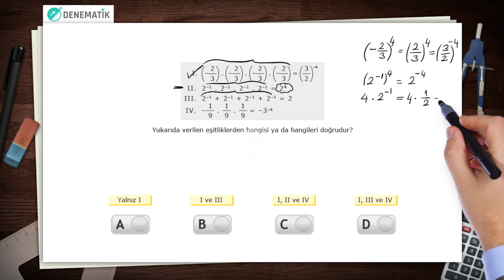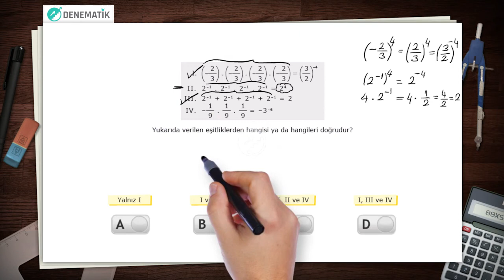Denematik Matematik Sınavı 2. Sorunun Çözümü - Üslü İfadeler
Her hafta LGS denemeleri Denematik'te! Denematik üyeliği ücretsizdir.